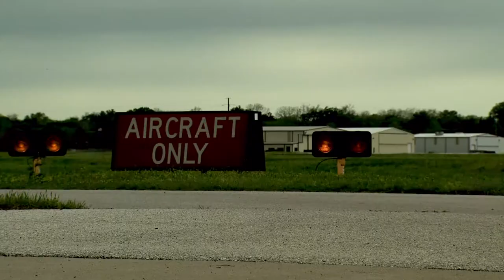Touched By A Memory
I went to the state competition for Skills USA doing video production. We came in knowing nothing about what we would film. They gave us the topic "Up and Away" and then we had just under 9 hours to come up with a story, script and storyboard it, shoot it, edit, and then present it to the judges. I worked with one other person and he was the actor. We got first in state and were nominated for nationals but I couldn't go because I was getting married that same weekend...now that you know a little more, enjoy!